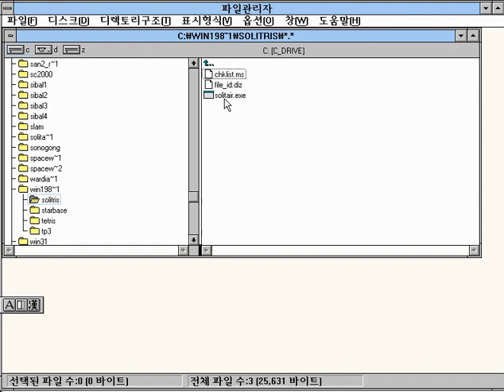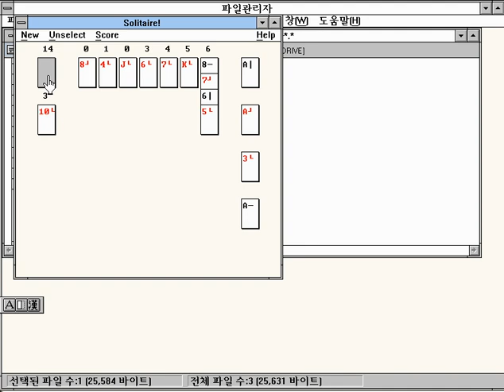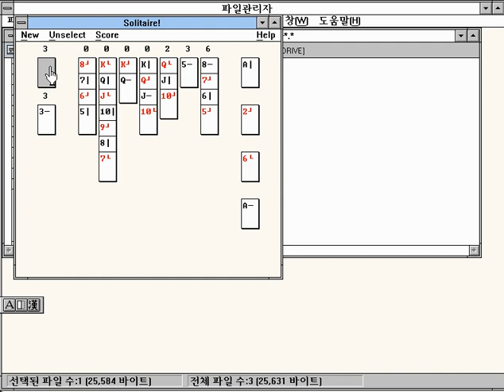[WIN 게임] 솔리트리스(1989)